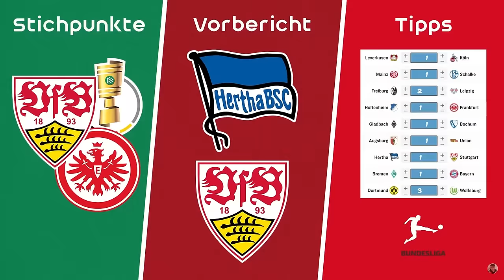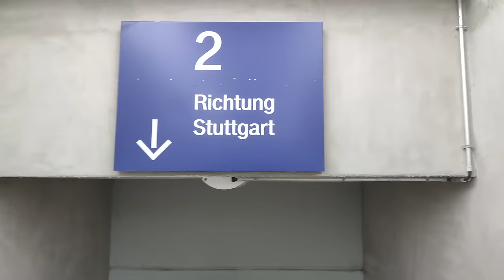Eintracht Frankfurt 1:2 VfB Stuttgart ⚪🔴 Nach all' der Scheiße geht's auf die Reise ... 😍🔊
0:00 Intro
1:34 SGE 1:2 VfB
9:09 Spiel-Fazit
Quellen:
5 % auf Poster mit Code "AFM5"
Recht am Bild innerhalb des Deutschen Bank Park: Deutsche Bank Park und Eintracht Frankfurt. Nicht kommerzielle Nutzung.
*Werbung
Hier geht's zu meinem NordVPN-Deal